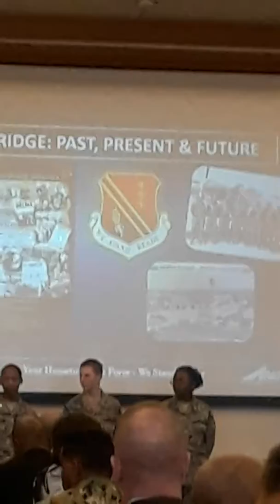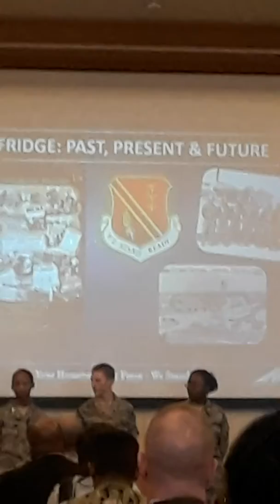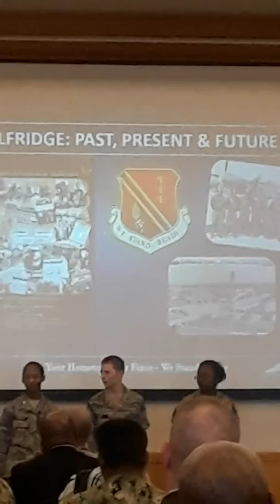Tuskegee Airmen Street Naming Ceremony